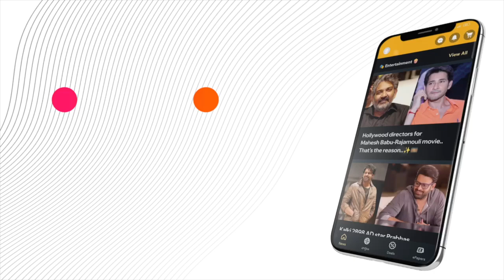PhoneSafetyFollow These Things Tips While Smartphone Get Wet In Rain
In the monsoon season, it's common for our smartphones to get wet due to unexpected rain. While many people have waterproof phones, a majority still use regular phones that can easily be damaged by water. If your phone gets wet in the rain, it may cause short circuits and damage to its internal components. However, by following a few tips, you can save your phone from severe damage. Here are some practical steps to protect and revive a waterlogged phone:

or Download MediaFx App
on Android